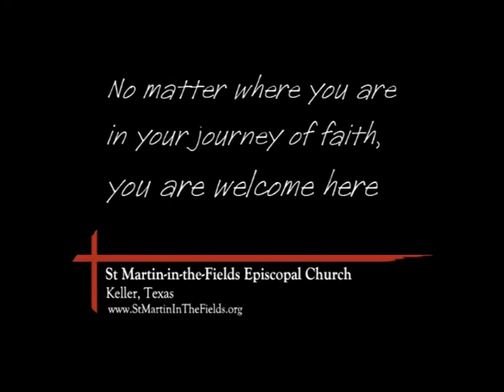Drive Thru Ashes at St Martin Episcopal Church Keller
St Martin-in-the-Fields Episcopal Church in Keller, Texas offered Drive-Through Ashes on Ash Wednesday to offer a prayer, ritual, and ashes outside of the church walls.